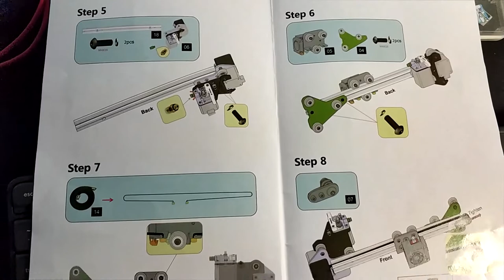Краткий обзор Creality3D Ender - 3 из магазина GearBest. ZTD#458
. 🔥 В этом видео я расскажу о покупке первого своего 3D принтера, Creality3D Ender - 3 принтер мне очень понравился, и как только приедет филамент, мы обязательно что-то разыграем из распечатанного на нем :)
Покупал по распродаже в магазине gearbest, покупал версию с европейской вилкой за 175.99 но сейчас на нее распродажа закончилась, но можно смело взять версию с US вилкой которая сейчас по распродаже, так как режимы питания переключаются на блоке 120/230V и сам провод можно заменить на обычный провод питания от любого ПК.

Сегодня (27.10.18)  появился новый купон на скидку Creality3D Ender - 3 V-slot Prusa I3 DIY 3D Printer:
И на Pro версию Creality3D Ender - 3 pro High Precision 3D Printer или по этой ссылке

Есть еще Ender3 PRO версия, которая отличается тем, что приходит полностью в собранном состоянии, просто распаковал и сразу печатай, он дороже, но есть купон на скидку

Я попросил скидку от магазина, и они сделали распродажу снова на creality3d ender 3
Так что, если вдруг кто хотел - прошу :) Рад приветствовать тебя на канале ChinaGoodBuy (Китай Гуд Бай). Распаковка товаров из Китая а так же распаковка товаров с Алиэкспресс - мое хобби.